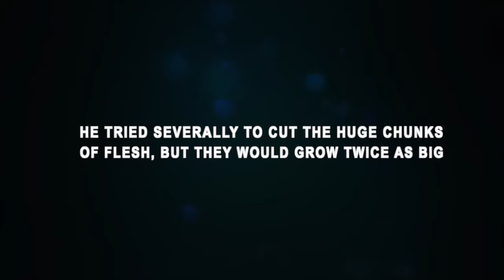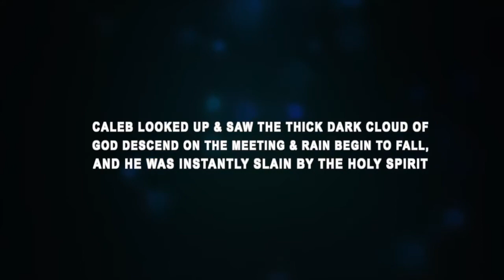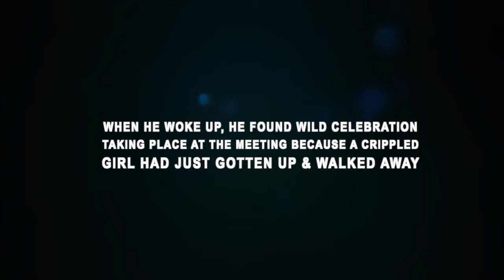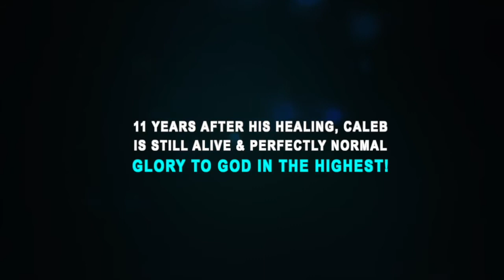SHOCK & STUN! THE LORD HEALS MYELOBLASTOMA A SEVERE CANCER OF THE JAW - PROPHET DR. OWUOR